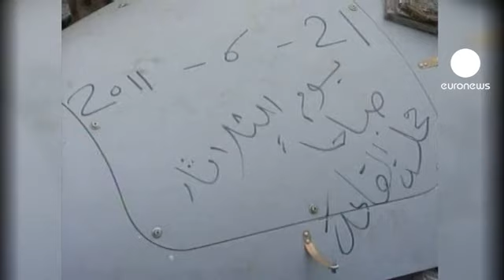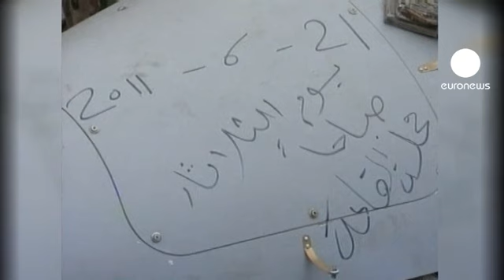Libya'da yeni bir insansız hava aracı düştü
Libyalı muhaliflerin Kaddafi rejimini devirmeye yönelik operasyonları sürerken, özellikle taraflar arasında sık sık el değiştiren Misrata ve yakınlarındaki Definiye'de şiddetli çatışmalar meydana geliyor.

İsyancılar Trablus'a ilerlemeye çalışırken, Kaddafi güçleri de kaybettikleri toprakları geri alma peşinde.

İsyancılar Defniye'de, Kaddafi güçlerine roketler ve makineli tüfeklerle karşı koymaya çalışıyor. Kaddafi'ye bağlı birliklerse, Misrata kentinin merkezine 4 roket fırlattı.